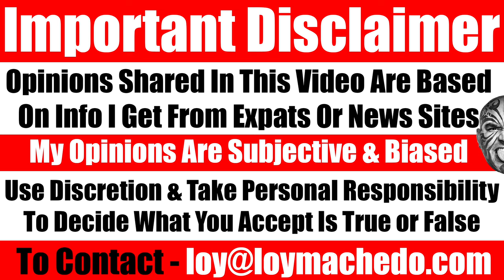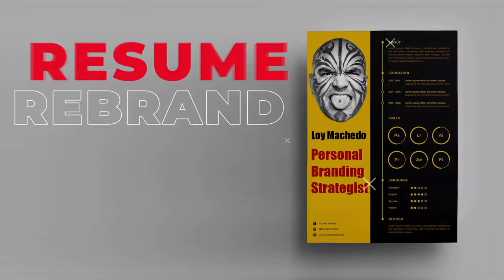Why Young Indian Men Have Such Terrible Physiques? - Video 7238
TO JOIN MY PRIVATE FACEBOOK GROUP

loymachedo shares
Why Young Indian Men Have Such Bad Physiques - Video 7238

Avoiding Fitness Pitfalls: Expert Advice vs. Reality

Join me as I unravel a hilarious yet eye-opening incident from my WhatsApp group dedicated to Exercise, Body Building, and Fitness. A 20-year-old member posed a common query: "How can I lose baby fat, gain muscle, and sculpt my body?" What followed was a flood of well-intentioned but misinformed advice from fellow members, all within the same age bracket and lacking in tangible fitness results.

In this video, I dissect the pitfalls of relying on peer advice without considering individual circumstances, experience, or expertise. I delve into the essential fundamentals necessary for effective weight loss, muscle gain, and physique transformation.

Unveiling the Truth: Fitness Peer Advice Exposed!,
The Reality of Fitness Advice: Expert vs. Peer Opinion!,
Avoid These Fitness Pitfalls: Expertise vs. Inexperience!,
Debunking Fitness Myths: Expertise Matters!,
The Dark Side of Fitness Peer Advice!,
Expert vs. Amateur: Who Should You Listen to for Fitness Advice?,
Peer Pressure in Fitness: The Dangers!,
Fitness Fiasco: The Blind Leading the Blind!,
The Problem with Fitness Peer Advice!,
Unlocking the Truth: Fitness Expertise Unveiled!,
Fitness Wisdom: Expertise vs. Guesswork!,
Beware of Misguided Fitness Advice!,
The Myth of Peer Fitness Wisdom!,
Expert Guidance vs. Peer Recommendations: What Works Better?,
Navigating Fitness Advice: Expertise Matters!,
Peer Fitness Advice: Helpful or Harmful?,
Why You Should Trust Fitness Experts!,
Rethinking Fitness: The Importance of Expert Guidance!,
The Reality Check: Expertise in Fitness!,
Expertise Matters: Navigating the Fitness Landscape!